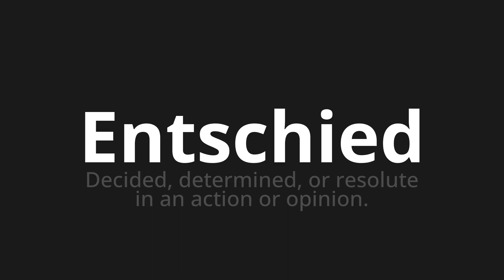How to pronounce Entschied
Master the Pronunciation of 'Entschied which means decided' - which means : Decided, determined, or resolute in an action or Opinion. 📝 with @PronunciationGerman 🎓🗣️ - [Your Guide to German]

Learn to pronounce 'Entschied' perfectly in German with our easy and engaging tutorial by @PronunciationGerman! 📖📽️ In this comprehensive video, we provide you with native speaker examples 🗣️👂 and phonetic breakdowns 🎵 to ensure you get the pronunciation just right.

How to say Decided in German